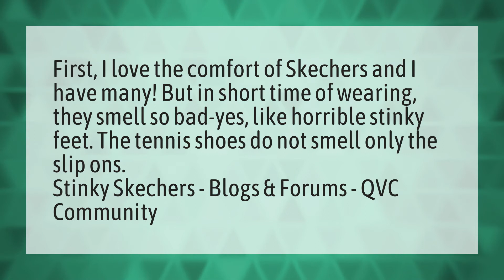Do Skechers get smelly?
Sketcher • Do Skechers get smelly?